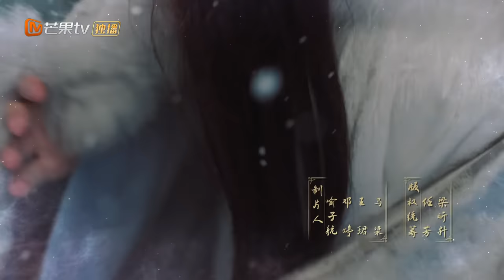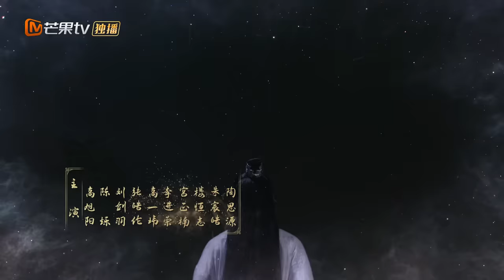[ENG SUB] FULL《烬相思 The Inextricable Destiny》EP11：贺家满门忠良沦为阶下囚 | 宋伊人王佑硕“先婚后爱”甜虐升级 | MangoTV Drama